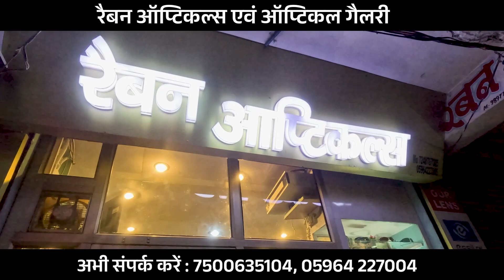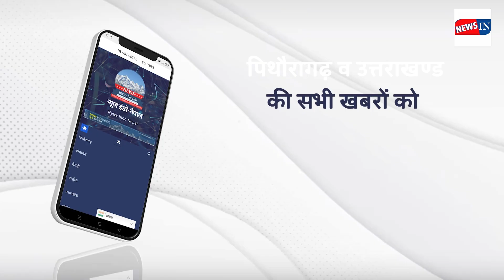5 Minute में देखें आज दिनभर की TOP 10 News | newspithoragarhlive Breaking News Today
न्यूज़ इंडो नेपाल | News Indo Nepal | 29 Sep 2023 |